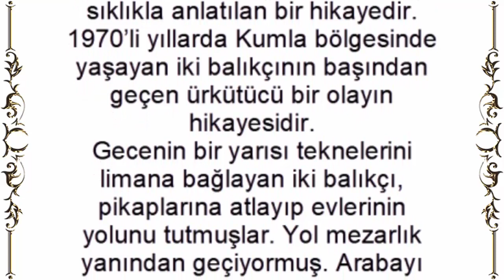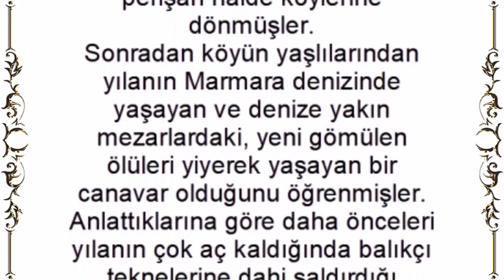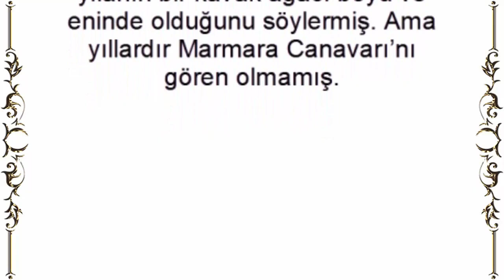Marmara Canavarı! Her ne kadar bir şehir efsanesi....